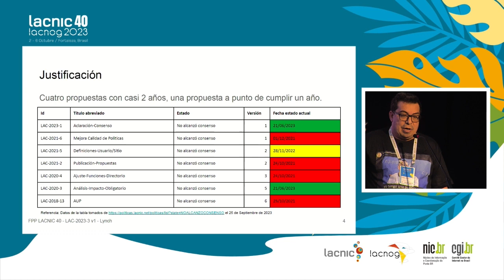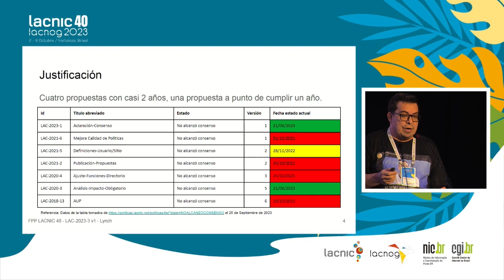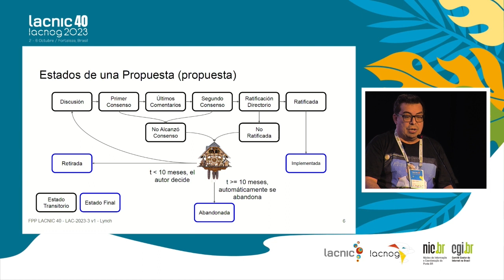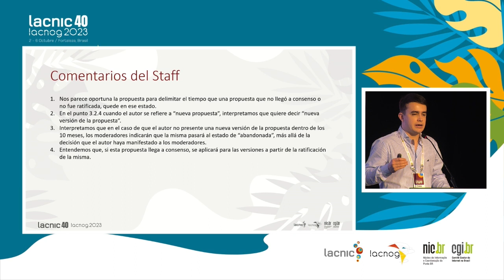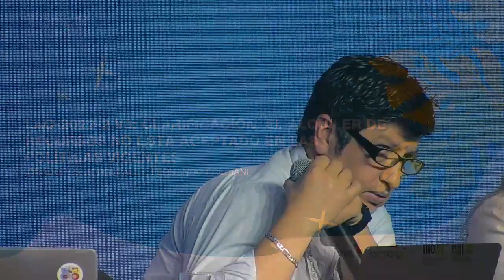LAC 2023 3 v1 - Considerations for Declaring a Proposal Abandoned